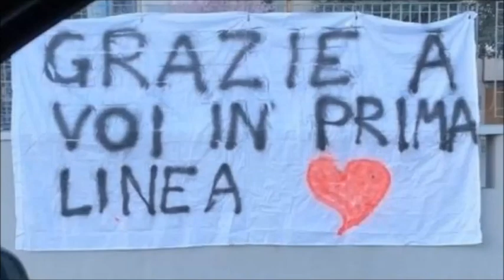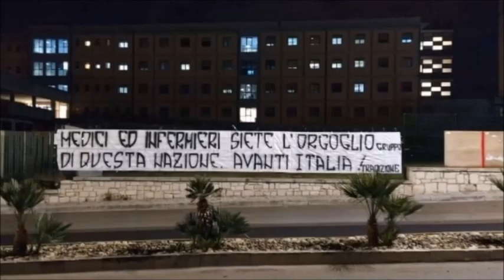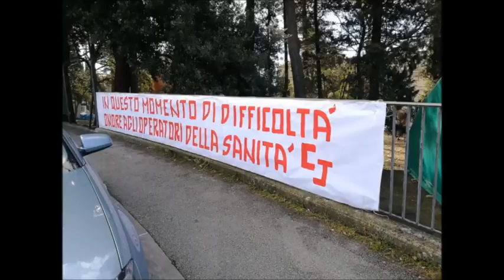METTIAMO LA MASCHERINA: L'APPELLO DEI MEDICI MESSINESI. CAMPAGNA IDEATA E DIRETTA DA LILLY LA FAUCI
Mettiamolamascherina. A lanciare l’appello, aderendo alla campagna di sensibilizzazione ideata e diretta dalla giornalista Lilly La Fauci e partita dal sito della Gazzetta del Sud lo scorso 2 agosto con la partecipazione anche dell’Assessore Regionale alla Salute Ruggero Razza, sono stavolta 18 medici e ricercatori degli ospedali messinesi. Il primo progetto di sensibilizzazione sull’importante tematica lanciato in Sicilia quando i contagi sull’isola cominciavano ad aumentare ha suscitato grande eco. E, dopo il video con diciotto giornalisti messinesi tra i più conosciuti in città, a scendere in campo sono i professionisti della sanità messinese, uniti, per invitare la popolazione all’uso responsabile della mascherina. Alla campagna ha aderito l’Ordine dei Medici di Messina, rappresentato nel video dal presidente dott. Giacomo Caudo.
I dati relativi ai contagi del nuovo coronavirus sono sempre meno incoraggianti. La Regione Siciliana ha emanato nuove ordinanze restrittive imponendo, tra le altre cose, l’uso della mascherina in tutti i luoghi in cui non è possibile mantenere un adeguato distanziamento. L’Asp di Messina con disposizione del direttore generale dott. Paolo La Paglia, inoltre, ha stabilito misure più restrittive nelle strutture ospedaliere per i visitatori e per il personale. L’attenzione deve restare alta.
«Quella dei medici – afferma Lilly La Fauci, ideatrice e prima testimonial del progetto -, è la categoria più esposta al rischio di contagio. Proprio i medici nei mesi scorsi sono stati chiamati “eroi”, ringraziati e incoraggiati pubblicamente da tutti quando, all’improvviso, si sono trovati negli ospedali a fronteggiare un virus sconosciuto, dovendo fare anche i conti con una grave carenza di presidi di protezione personale. Oggi le mascherine ci sono per tutti. E usarle è innanzitutto un dovere civico per la tutela della salute pubblica. Non possiamo permetterci di mettere in crisi il nostro sistema sanitario. I medici e i ricercatori fanno la loro parte ogni giorno per aiutare il Paese ad uscire dall’emergenza. Ma questa battaglia si vince solo combattendo tutti insieme».
Sotto l’hashtag mettiamolamascherina, dunque, si sono uniti diciotto professionisti degli ospedali di Messina, un numero non casuale visto che il 18 marzo, come ha recentemente annunciato il Ministro della Salute Roberto Speranza, sarà la Giornata nazionale in memoria delle vittime del Covid.
Nel video, in ordine di apparizione: Lilly La Fauci, collaboratrice Gazzetta del Sud, ideatrice e prima testimonial del progetto “Mettiamo la mascherina”; Carmelo Anfuso, Dirigente Medico Radiologo - IRCCS Centro Neurolesi Bonino Pulejo; Antonio Macrì, Prof. Ordinario Chirurgia Generale – AOU Policlinico; Emanuela Mazzon, Neurobiologo - IRCCS Centro Neurolesi Bonino Pulejo; Giovanni Squadrito, Prof. Ordinario, Direttore UOC Medicina Interna , Direttore Dipartimento Assistenziale Integrato Scienze Mediche – AOU Policlinico; Letizia Panella, Responsabile Malattie Infettive Barcellona - ASP Messina; Filippo Benedetto, Direttore UOC Chirurgia Vascolare - AOU Policlinico; Antonio Albanese, Dirigente Medico UO Malattie Infettive - AO Papardo; Edoardo Sessa, Dirigente Medico Neurologo - IRCCS Centro Neurolesi Bonino Pulejo; Giovanni Calogero, Dirigente Medico Gastroenterologia – AO Papardo; Alessandra Pidalà, Dirigente Medico Fisiatra - IRCCS Centro Neurolesi Bonino Pulejo; Patrizia Napoli, Direttore Distretto Sanitario di Milazzo - ASP Messina; Giuseppe Falliti, Direttore Patologia clinica AO Papardo; Carmelo Crisicelli, Commissario per l’emergenza Covid-19 – ASP Messina; Corrado Lamanna, Dirigente Medico Medicina e Chirurgia d’Accettazione e d’Urgenza – AO Papardo; Gaetano Cannavà, Dirigente Medico Cardiologo – IRCCS Centro Neurolesi Bonino Pulejo; Massimo Cardali, Prof. e Neurochirugo - AOU Policlinico; Giuseppe Franciò, Risk Manager – AO Papardo; Antonio Versace, Coordinatore Covid Hospital e Direttore Medicina d’Urgenza - AOU Policlinico; Ing. Luciano Taranto, ex paziente Covid; Giacomo Caudo, Presidente Ordine dei Medici di Messina; Letizia Lucca, giornalista collaboratrice della Gazzetta del Sud e addetto stampa della campagna di sensibilizzazione mettiamolamascherina.